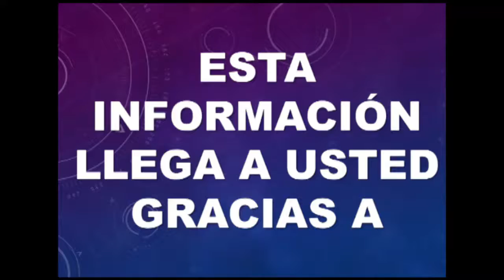Celebración del Día de Muertos por Casa de Cultura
Celebración del Día de Muertos por Casa de Cultura Maestro Antonio Martínez Corro y la banda Personas de otro mundo en Huajuapan de León.